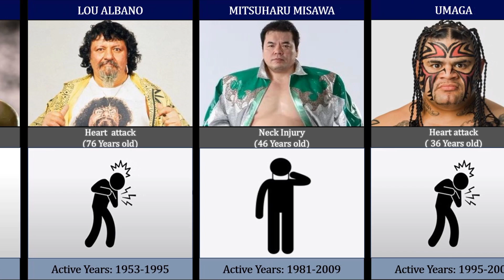WWE Superstars Who Have Died - Cause of Death & Age (Part 2)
In this video, we made a list of WWE Superstars Who Have Died - Cause of Death & Age

👋 Hey! Welcome to Comparison Corner

In this poignant video, we take a somber journey through the lives of WWE players who tragically passed away, leaving behind a void in the hearts of wrestling fans worldwide. From their electrifying in-ring skills to their unforgettable moments on the microphone, we revisit the remarkable contributions these individuals made to the wrestling industry.

As we honor their legacies, we also reflect on the circumstances surrounding their untimely deaths. Each loss serves as a stark reminder of the demanding physical toll that professional wrestling can take on the human body and the challenges faced by these athletes outside the ring.
While their lives may have ended prematurely, their legacies continue to resonate within the hearts of wrestling fans everywhere.